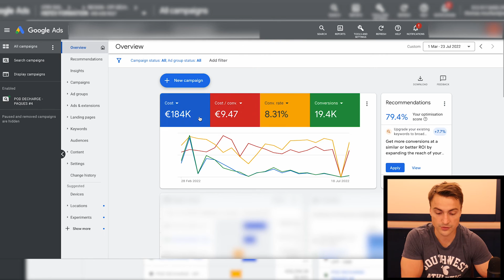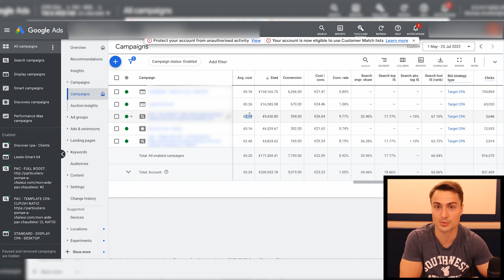Cette erreur qui tue vos performances sur Google Ads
Dans cette vidéo je vous explique comment l'effet d'apprentissage peut tuer un compte google ads, si vous prenez un mauvais départ dès les premières jours de diffusion sur votre compte Ads.

🔗 FORMATIONS  :
👉 Apprenez à optimiser vos campagnes google ads à la perfection avec la Méthodologie de Webmarketschool:

👉 Formation Google Ads débutant Gratuite !
👉 Formation Google Ads Confirmé Gratuite !

🚀 LEADS STUDIO : Qui sommes-nous ?